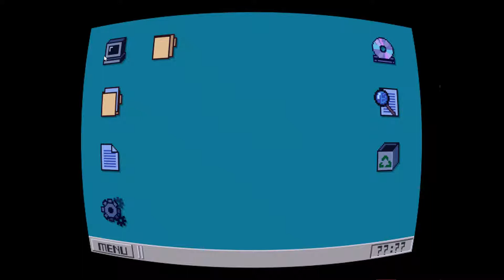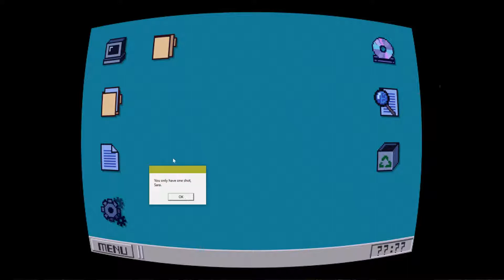OneShot #1 - Wait... How Did You Know My Name?!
Sadie Does... OneShot #1

A surreal puzzle adventure game with unique mechanics and capabilities. You are to guide a child through a mysterious world on a mission to restore its long-dead sun.

...Of course, things are never that simple. The world knows you exist. The consequences are real. Saving the world may be impossible.

And you only have one shot.

FEATURES
* Gameplay mechanics that go beyond the game window.
* A haunting original soundtrack and artwork designed to match.
* A unique relationship between a game and its player.
* A lingering feeling that you're not getting the full story unless you know where to look.

NOTE
Although OneShot is not a horror game in the traditional sense, parts the game may induce some paranoia. Please proceed with caution.